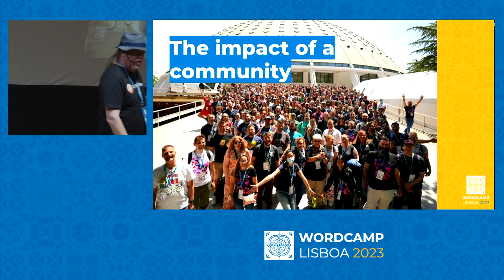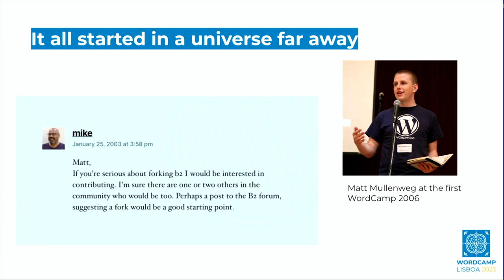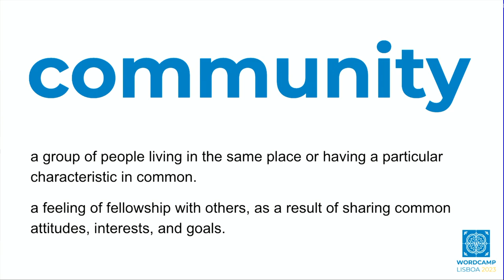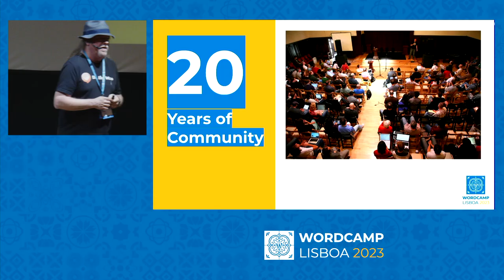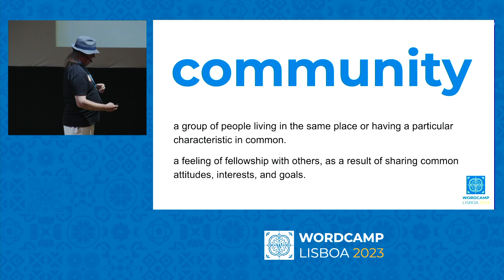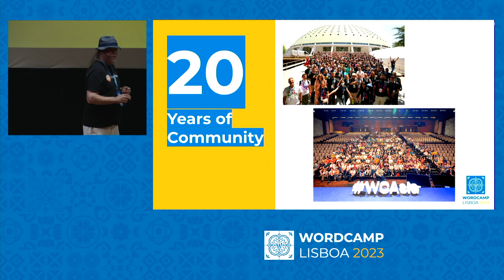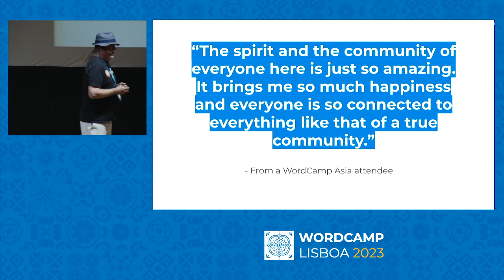20 Years. That’s a Lot of Community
The WordPress community has driven the software for 20 years. It has grown and shaped itself as each year has passed. But how do each of us view the community today? What has changed and what has stayed the same?

Bob will reflect on the past, look at where we are today and give a little personal insight to where we may be going, as a community.Presentation Slides »